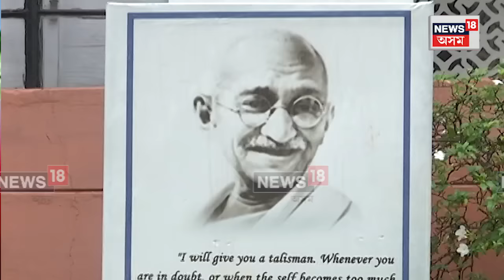Congress Crowdfunding Campaign ! কংগ্ৰেছে আৰম্ভ কৰে ক্ৰাউডফাণ্ডিং অভিযান 'Donate For Desh' | N18V